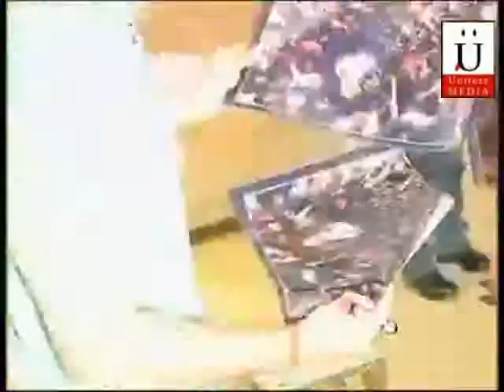Hrithik Roshan's Birthday Celebration With Media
Catch Bollywood Actor Hrithik Roshan's Birthday Celebration With Media.

Also,